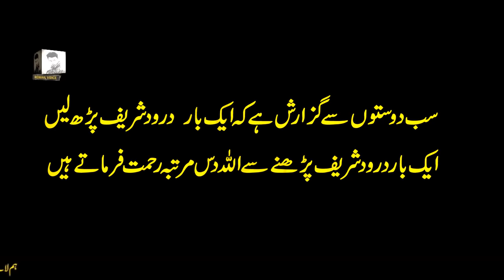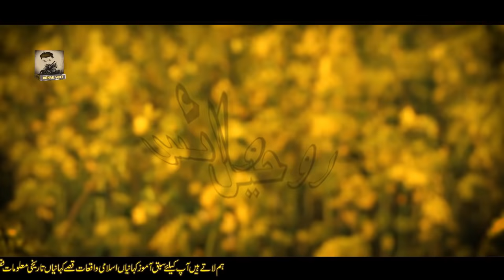Badshah Ke Teen Sawal | Badshah Aur Wazeer Ki Kahani | Rohail Voice